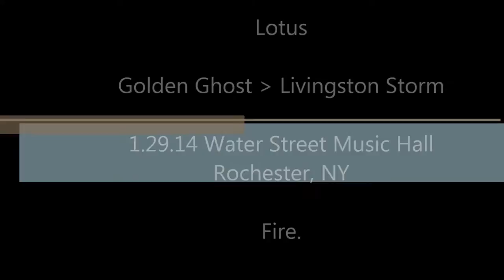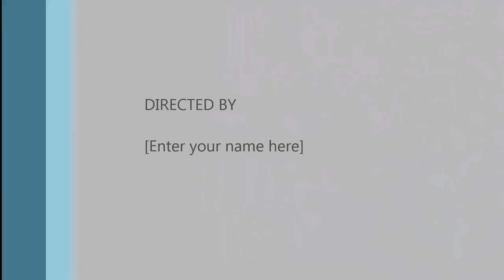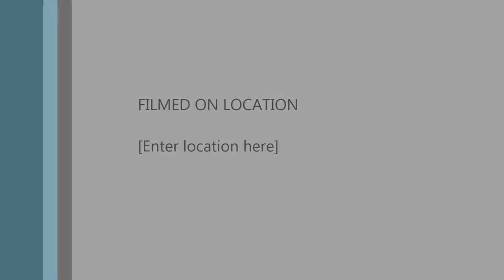LOTUS - Golden Ghost jam into Livingston Storm - Rochester, NY 1/29/14 [LIVE HD AUDIO/VIDEO]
Water Street Music Hall